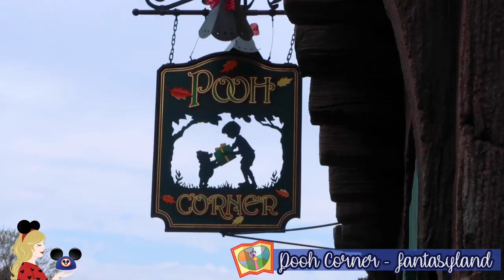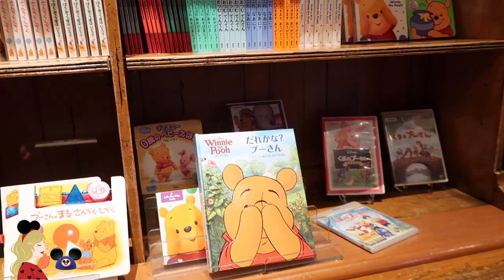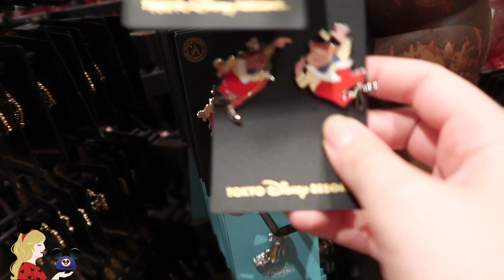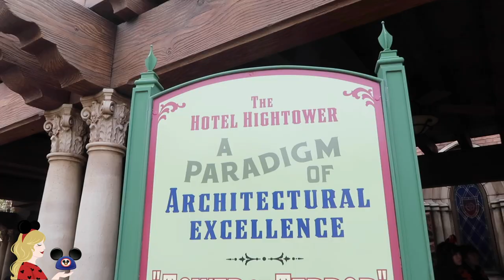Vlog merchandising Tokyo Disneyland : Je vous montre mes boutiques préférées !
(Pensez-y pour vos futurs voyages !)

Hello ma Pixie Army ! Après le vlog du Disney Store Shibuya, je vous propose de découvrir quelques boutiques de Tokyo Disneyland et Tokyo Disney Sea au merchandising très original ! L'occasion de vous montrer les endroits que j'ai préféré et les adresses immanquables si vous allez dans ces parcs et décidez de faire quelques emplettes :).

✧ Twitter 🐤 → @Pixietubeuse
✧ Instagram 🙈 → Pixietubeuse
✧ Facebook 🐺 → Pixietubeuse

✨  Si tu as lu jusqu'ici...  Dis-moi en commentaire dans quelle boutique tu passerais le plus de temps. Je crois que moi ce serait Winnie, elle est vraiment trop choupi !